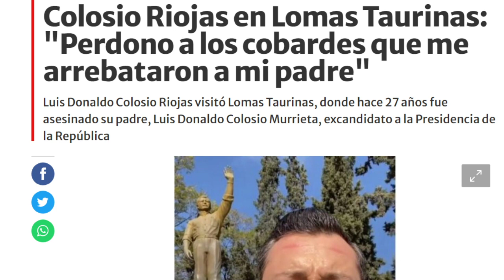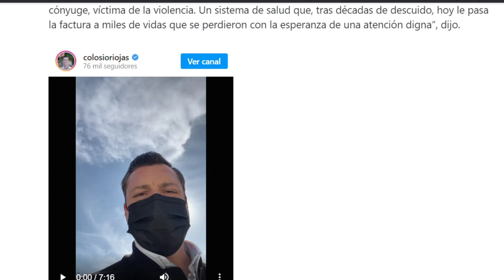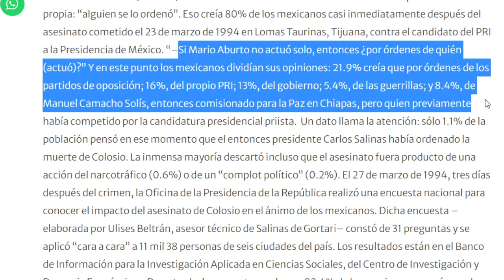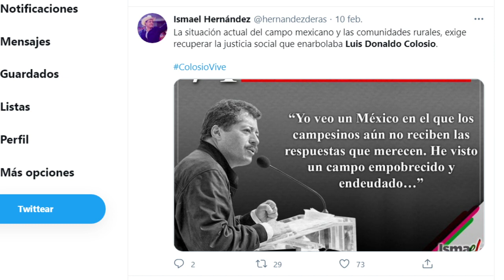EL JR. DE COLOSIO SOBRE AMLO!!! PORQUE NO LE RECLAMA A SALINAS? AQUÍ LE REFRESCO LA MEMORIA.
CON AFANES MERAMENTE POLÍTICOS, LUIS DONALDO COLOSIO JR. SE VA SOBRE AMLO Y LA 4T, DEBIERA RECLAMARLE A SUS AMIGOS Y ALIADOS DEL PRIAN? POR ESTOS MOTIVOS.